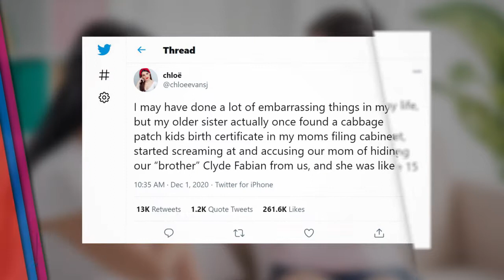Elshintadotcom | Mengadopsi boneka seperti anak?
Pada tahun 1982 di Amerika pernah ada boneka mainan yang sangat populer, kepopulerannya membuatnya menjadi hadiah wajib ketika Natal. Para orang tua bahkan rela mengantri berjam-jam hingga berebutan agar bisa membawa pulang boneka itu untuk anak-anaknya. Boneka itu bernama Cabbage Patch Kids dengan bentuk seperti anak balita yang memiliki rambut, hidung dan mata yang indah.